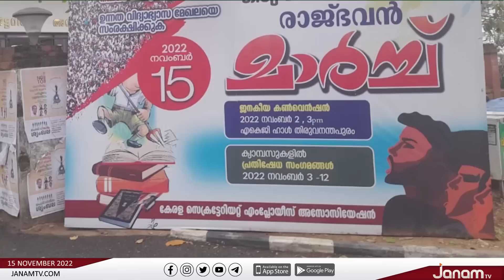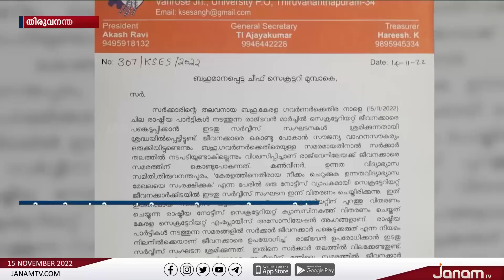ഗവർണ്ണർക്കെതിരെയുള്ള ഇടതുപക്ഷത്തിന്‍റെ രാജ് ഭവൻ മാർച്ച് ഇന്ന് | JANAM TV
NEWS ANCHOR : ANJU VIJAYAN